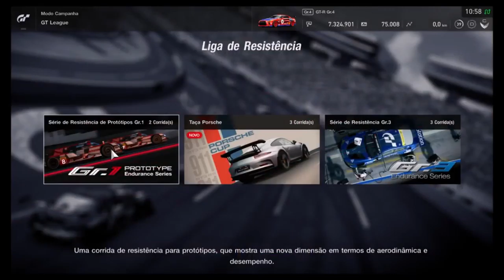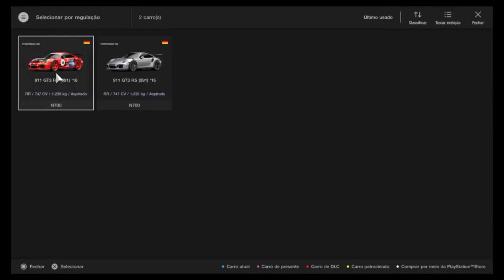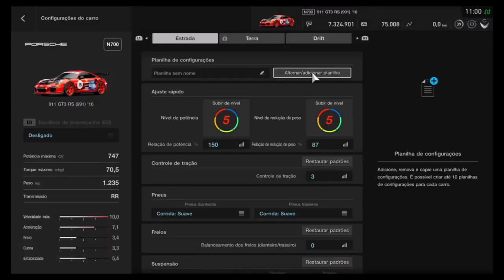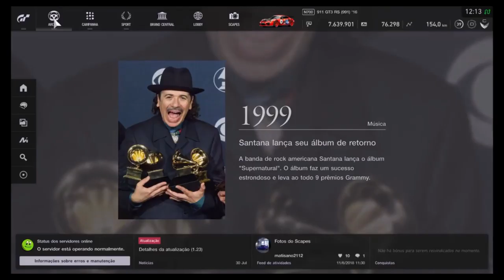GT Sport - Maratona de Resistência - L.R. - Corrida 4